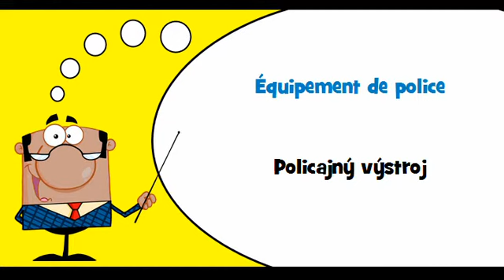VOCABULAIRE FRANÇAIS SLOVAQUE # Thème = Équipement de police